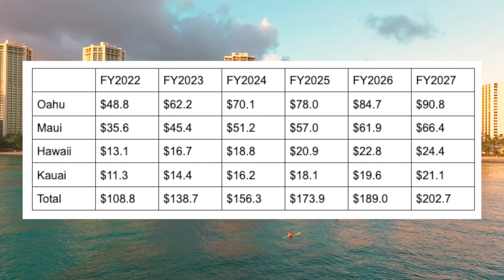Hawaii's Newest Hotel Tax Explained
It's 2022 and it's getting a little more expensive to vacation in Hawaii. There has been a nearly 30 percent increase in the hotel taxes in Hawaii.  In this video, I wanted to talk about the transient accommodations tax, or hotel tax, in Hawaii and some of the backstory as to why it will increase starting in 2022.

By the end of this video, you’ll know more about the hotel tax and why it’s going up in Hawaii, but I also want to share how learning more about the hotel tax has been a great experience for me and how I learned that sometimes our initial impressions of things aren’t always correct and as we look deeper into things, our opinions can change.

Intro - 0:00
What is the Transient Accommodations Tax? - 0:50
The Counties Allocation - 2:20
Things Have Changed - 3:00
If You Stay at a $300 a Night Hotel... - 3:33
Thinking of AirBNB? - 4:08
What's the Big Deal? - 4:52
What I Learned About Myself - 6:06

Filmed using the Canon Vixia G60.